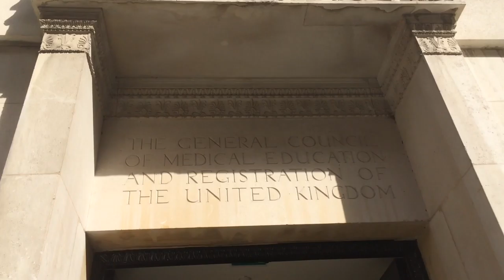General Medical Council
44-50 Hallam Street. Eustace Frere, 1915.

Sir Nikolaus Pevsner writes: 'A finely detailed stone front, to the l. a shallow bow window, to the r. also tall windows, but keeping within the flat façade. The tall windows and the bow window have small caryatids at the top of the mullions. A relief on the lintel of the door. An original, very cultured handwriting.'